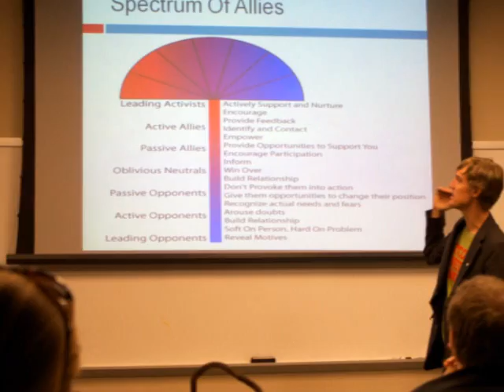Be The Change Youth Convergence 2011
Join us for the 3rd Be the Change Youth Convergence!
July 29-31 at the Horizons School.